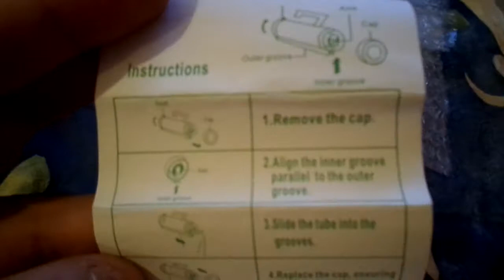Plastic Rolling Squeezer Toothpaste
Plastic Rolling Squeezer Toothpaste Dispenser Tube Partner Holder Sucker Hanging